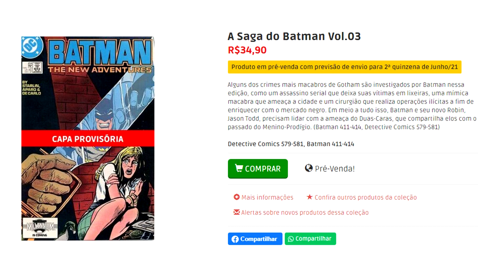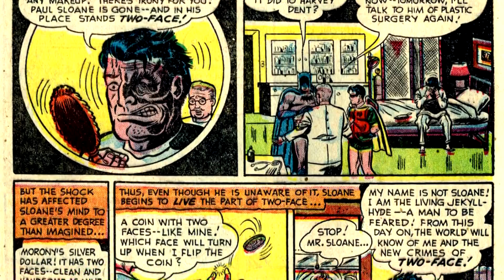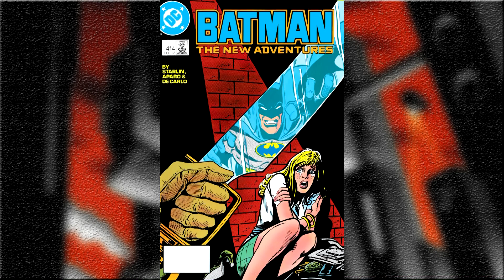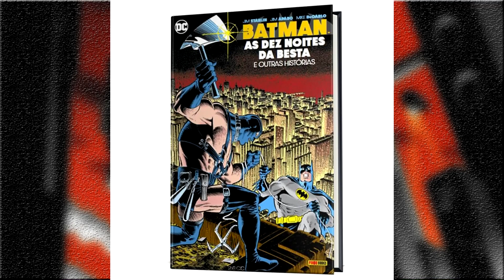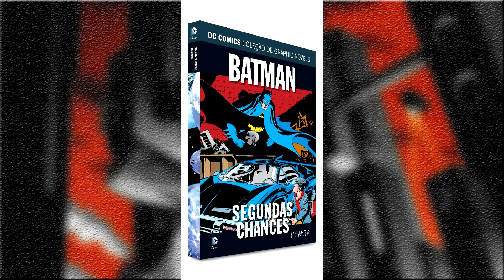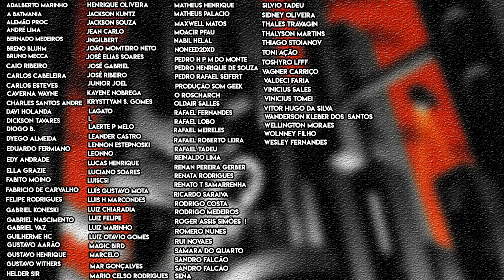DETALHES da terceira edição da coleção A Saga do Batman | Panini Comics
E já temos maiores informações sobre a terceira edição da coleção A Saga do Batman da editora Panini, que continua publicando as histórias dos anos 80 da revista Batman e Detective Comics.

O encadernado trará as seguintes histórias:

Batman 411 a 414 que continua as histórias escritas por Max Allan Collin, aprofundando os traumas de Jason Todd, colocando o Batman enfrentando perigos em Gotham e começam a fase do Jim Starlin na revista Batman.

Detective Comics 579 a 581 termina a fase do Mike W Barr, trazendo de volta o personagem Paul Sloane e abordando do Duas-Caras como o grande vilão.

Será que valem a leituras as edições mencionadas acima? Onde elas saíram no Brasil anteriormente?

Sinopse da editora Panini:

Alguns dos crimes mais macabros de Gotham são investigados por Batman nessa edição, como um assassino serial que deixa suas vítimas em lixeiras, uma mímica macabra que ameaça a cidade e um cirurgião que realiza operações ilícitas a fim de enriquecer com o mercado negro. Em meio a tudo isso, Batman e seu novo Robin, Jason Todd, precisam lidar com a ameaça do Duas-Caras, que compartilha elos com o passado do Menino-Prodígio. (Batman 411-414, Detective Comics 579-581)

Detective Comics 579-581, Batman 411-414

Vamos descobrir no vídeo.

Valeu!